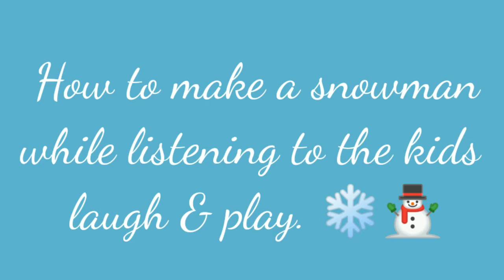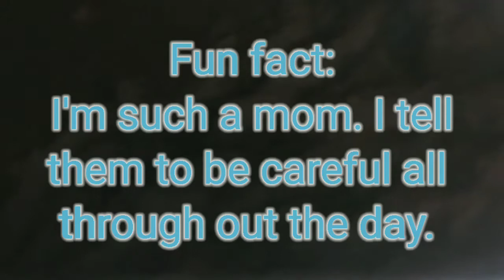How to make a snowman | Children laughing and playing in the snow #2021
Hi Team Tiarrea B!😘😍

In today's video I wanted to share a piece of my heart. Three out of four of my children.

We are building a snowman and having a great time. Just thought I'd share. I hope you enjoy.

Stay warm and safe.

Much Love ❤❤

-Tiarrea B.